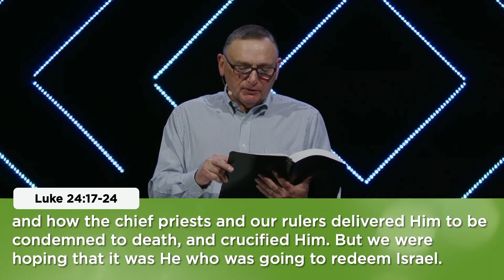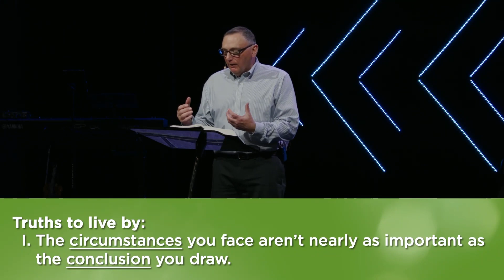The Greatest Story | 4.9.23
Easter is the greatest demonstration of God’s power known to man. Jesus’ death on the cross was payment for our sins. But when Jesus died, it was also the death of death. Although we all must experience a physical death, our lives will continue with Him for eternity.